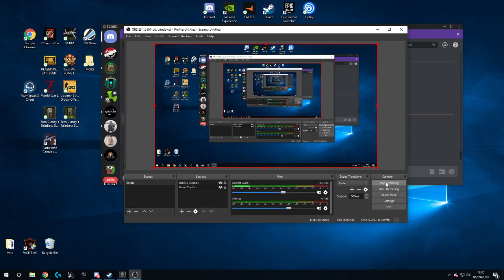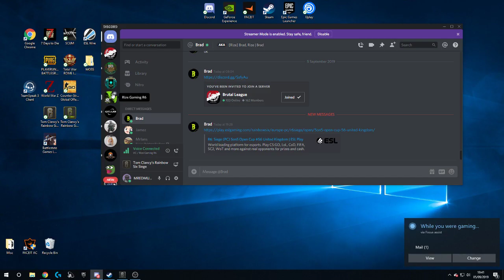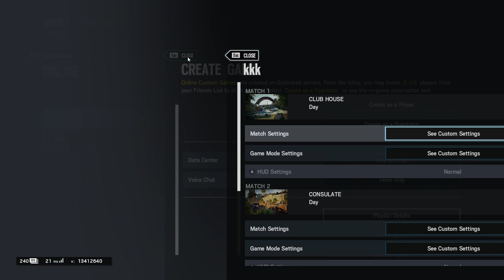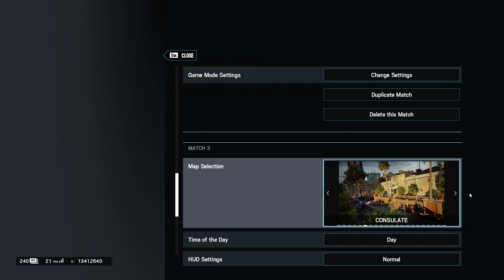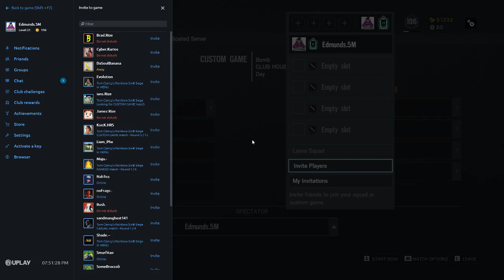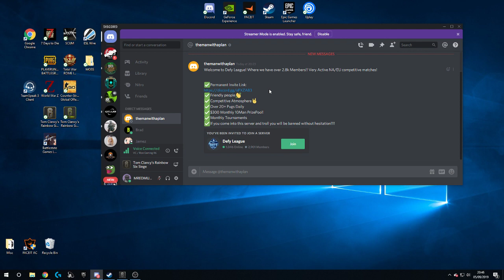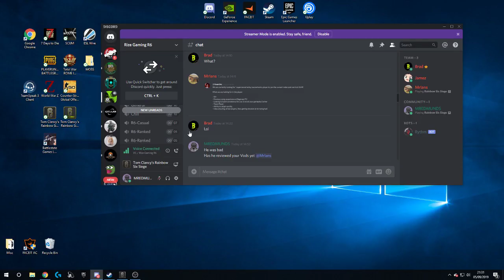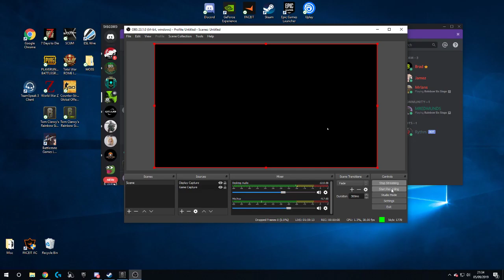Mr-Edmunds.5i Live Stream